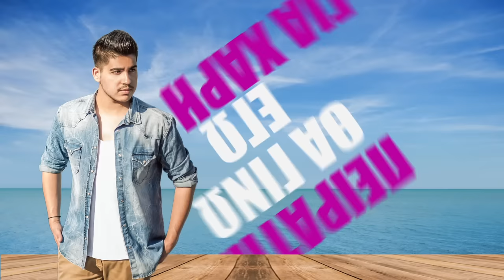Βαγγέλης Αραβαντινός - Πειρατής | Vaggelis Aravantinos - Piratis (Official Lyric Video HQ)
Official Audio Video by Vaggelis Aravantinos performing Piratis.
Lyrics: Sokratis Touramanidis

Βαγγέλης Αραβαντινός - Πειρατής
Μουσική: Παντελής Τσάντος
Στίχοι: Σωκράτης Τουραμανίδης

Μίξη -Mastering: Γιάννης Θάνος
Vocals:Τάνια Σακκά
Lyric video :Κυριάκος Χατζηγεωργίου
Art Work: Μιχάλης Αλεξάκης
Photographer:Ρενάτο Σινάνι